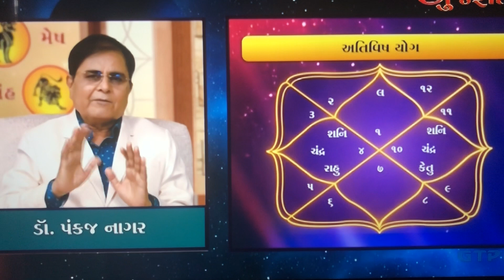અતિ વિષયોગ અને તેના ગંભીર પરિણામ-ડો.પંકજ નાગર ૧૫/૭/૨૦૨૦